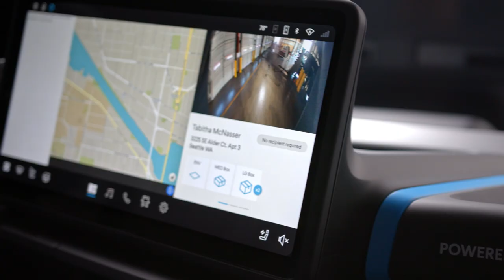Amazon's Brand New Electric Delivery Vehicles | Amazon News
In support of The Climate Pledge, Amazon is committed to achieving net-zero carbon across its operations by 2040, a decade ahead of the Paris Agreement. To achieve this goal, Amazon is transforming its transportation network.